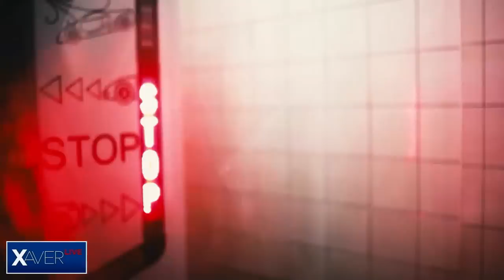Digitální znásilnění, ČT - Ošatka humoru, zábavy a dezinformací... | Xaver ŽIVĚ #217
Tradiční dávka emocí. Těším se na vás, přátelé 😎

Názory a postoje v tomto videu nesouvisí s médii, se kterými spolupracuji.